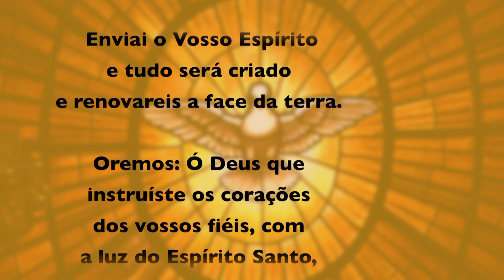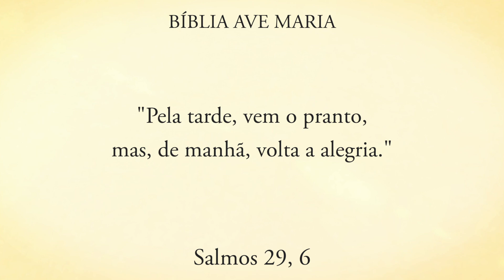Programa Encontro Com Cristo: Alegria para os dias de tristeza